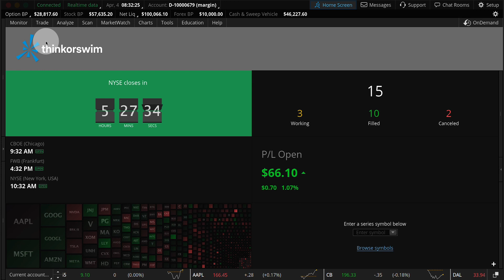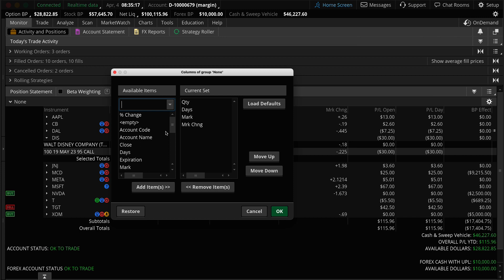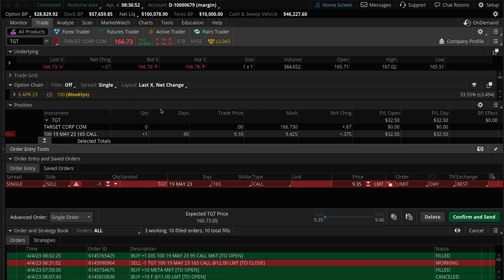Monitor Positions with the Position Statement on thinkorswim®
Learn how to monitor positions on thinkorswim®. Using the Position Statement on the Monitor tab, you can review and group your accounts and positions as well as view information like profit and loss, and price.

Schwab clients can log in and access the thinkorswim® platform
Not a Schwab client?

(0723-3J5M)